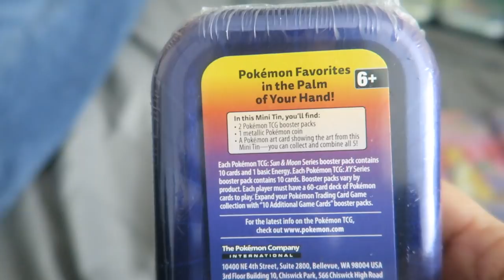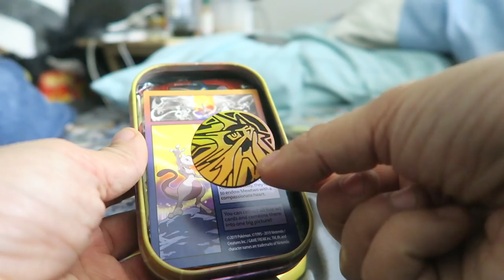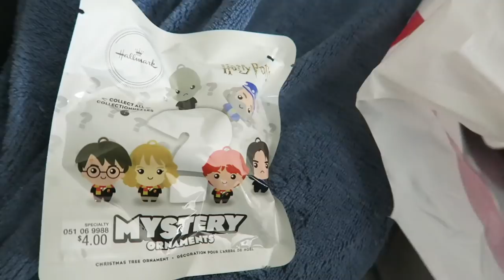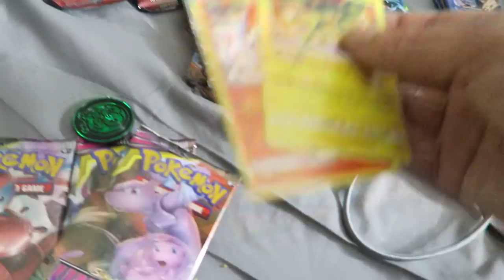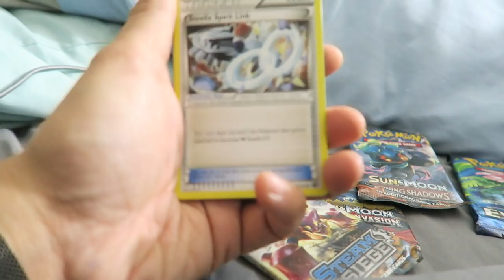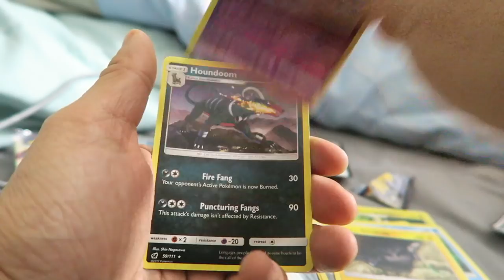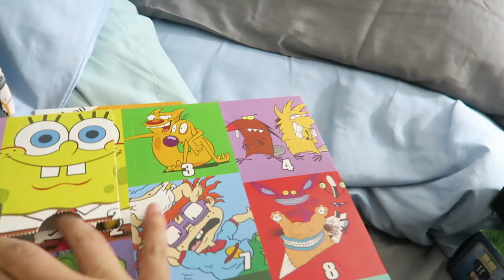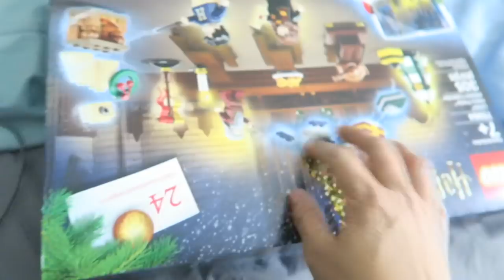Vlogmas Day 5 - Creating a Pokemon Advent Calendar